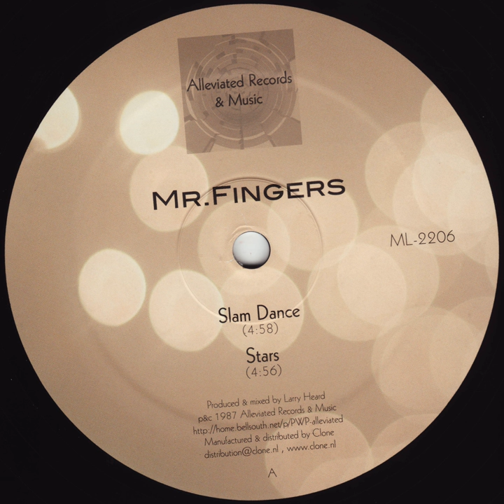Slam Dance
Slam Dance · Mr. Fingers

Mr. Fingers EP

Producer: Larry Heard
Composer: Larry Heard
Lyricist: Larry Heard